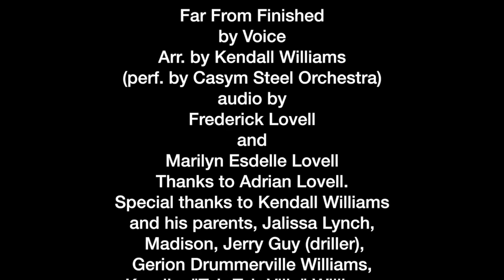Far From Finished by Voice, Arr. by Kendall Williams (perf. by Casym Steel Orchestra)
This video is about Far From Finished by Voice, Arr. by Kendall Williams (perf. by Casym Steel Orchestra)